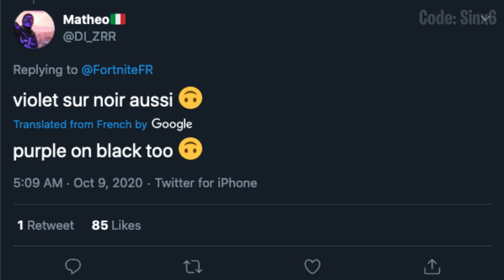OG Skull Trooper and Ghoul Trooper Skin Styles RETURNING..? Fortnite Battle Royale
Fortnite Battle Royale According to Fortnite France on Twitter The OG Skull Trooper will Not Return again! It will continue to remain for the OG owners of Skull Trooper. This means that the RUMORS going around that Skull Trooper and Ghoul Trooper OG styles are returning, is nothing more than just rumors..